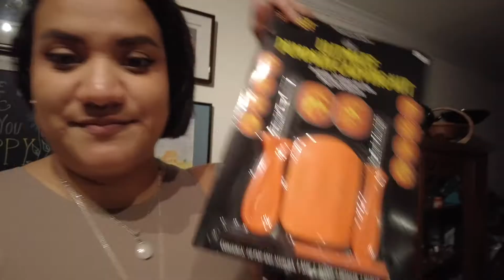Halloween Pumpkin Carving!! | VLOGTOBER DAY 31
Had such blast celebrating spooky season!!

Thank you so much for following along through Vlogtober!! I can't believe it's been a whole month of spooky celebrations! Can't wait for next year!!

If you want to work with me to build a better happier and healthier life make sure to shoot me a message or find my Instagram page for more info!